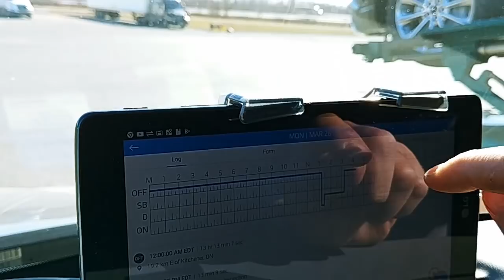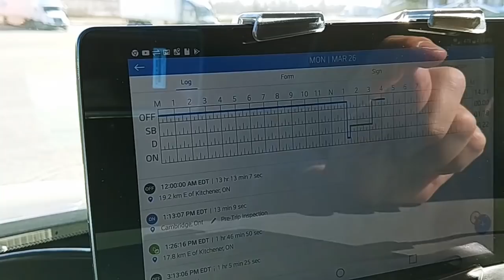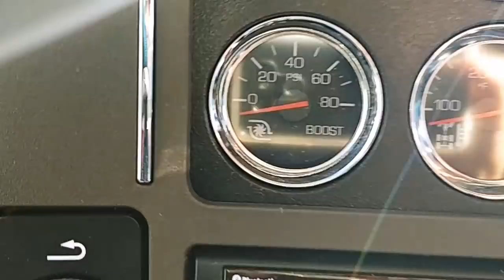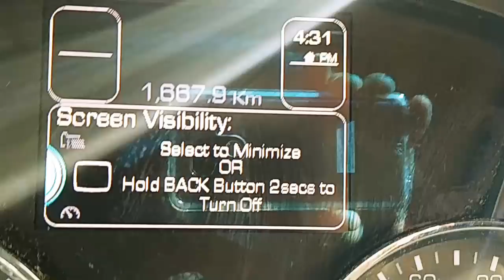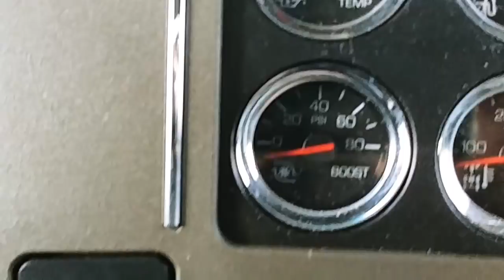KENWORTH HEAVY -- Episode 21 -- First Impressions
Buy my heavy haul trucking pictures  -
You can use the photos to create: framed prints, greeting cards, throw pillows, duvet covers, shower curtains, tote bags, phone cases, t-shirts, beach towels, yoga mats, spiral notebooks, blankets, battery chargers, pouches, tote bags, and mugs.